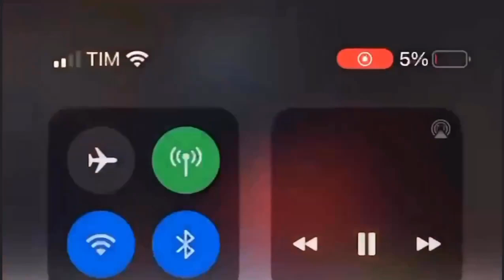VEREADOR CHAMA OUTRO DE PICARETA E GERA BRIGA DURANTE SESSÃO NO PIAUÍ!